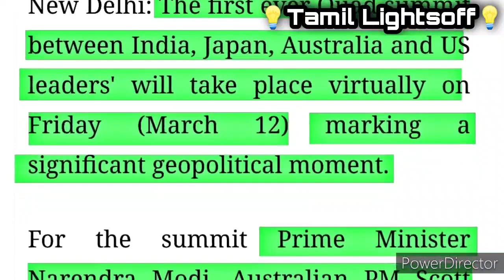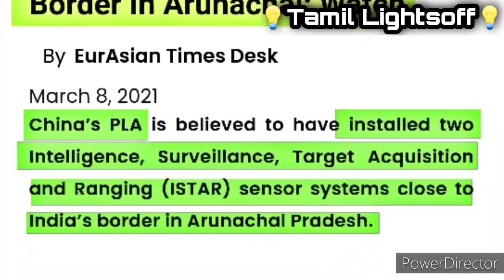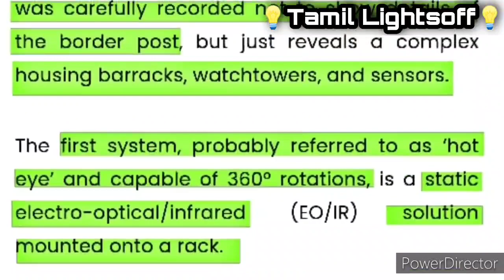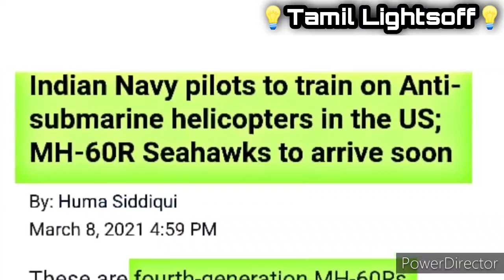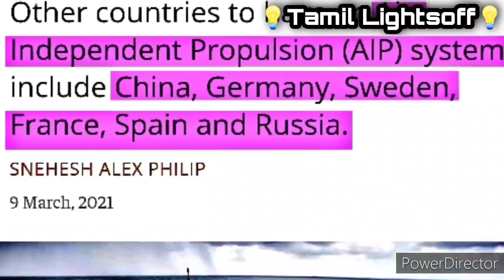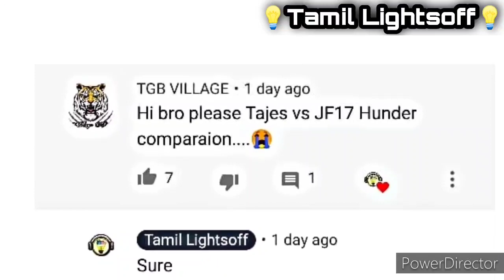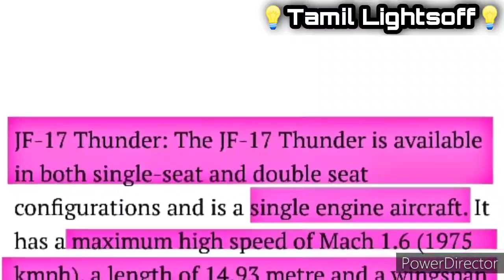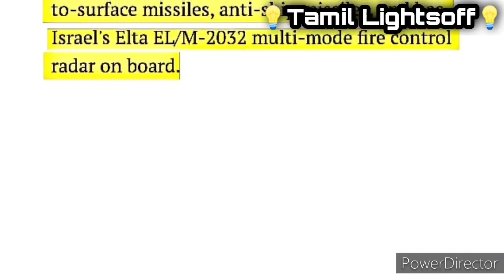இந்தியா உஷார்! அமெரிக்கா சீனா எல்லையில் படைகள் & DRDO சாதனை "stealth submarine " சாத்தியமானது !!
இந்தியா  உஷார் !! அமெரிக்கா சீனா எல்லையில் படைகள்.. &   DRDO சாதனை "stealth submarine " சாத்தியமானது !!|Tejas vs Jf 17|Tamil Lightsoff